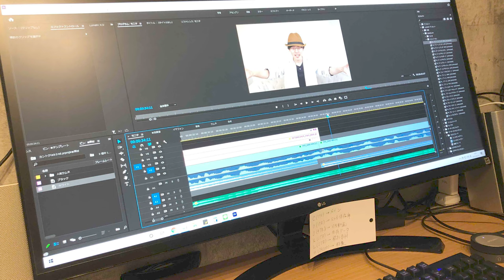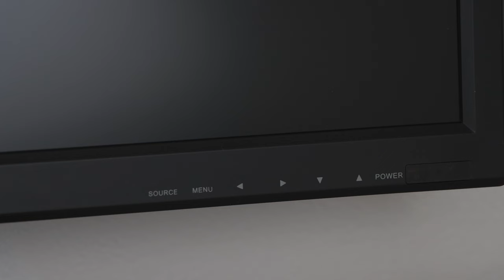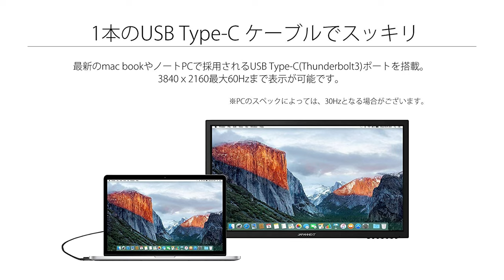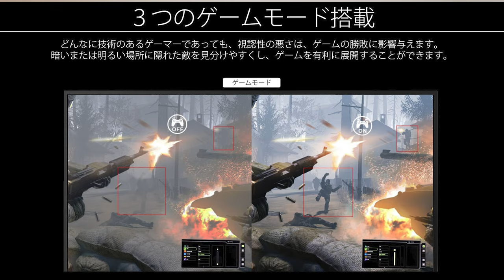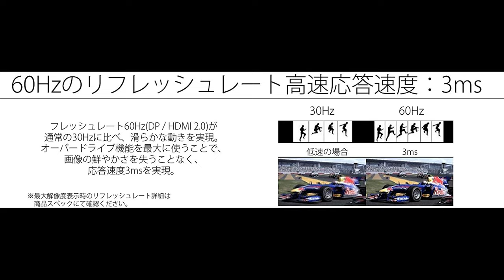【4Kモニタ】コスパ良し！メイン・サブ共に最適なHDR対応28インチ4K液晶モニターを紹介します！【JN-T284CUHDR】JapanNext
※注意：フォント読み込みエラーで一部位置がズレたり文字化けございます。ご了承くださいませ。

コストパフォーマンスに優れるHDR対応28インチ4K液晶モニター、JN-T284CUHDRの仕様を中心に紹介しています。